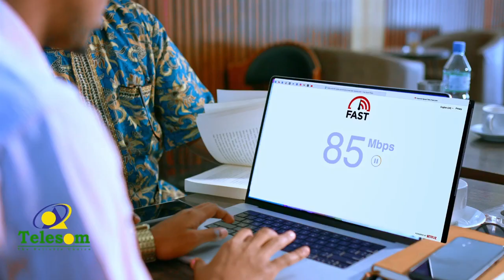Madaxda Dowladda Fadaraalka ah iyo kuwa dowlad goboleedyada oohal qodob isku mari la,